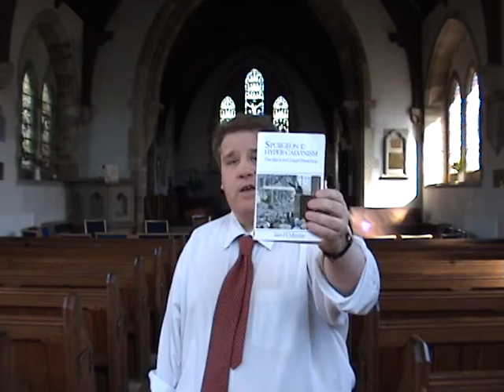The problem of hypercalvinism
The problem of hybercalvinism